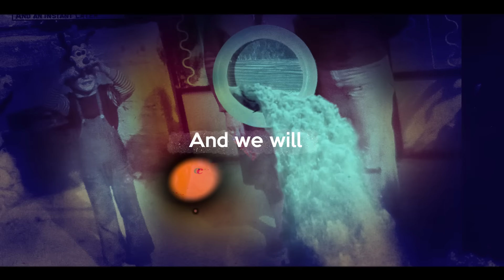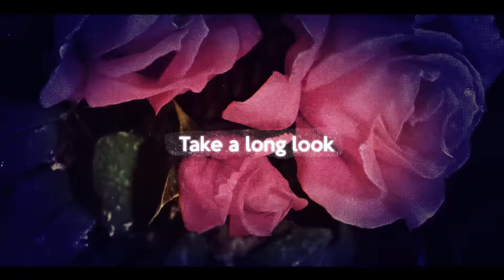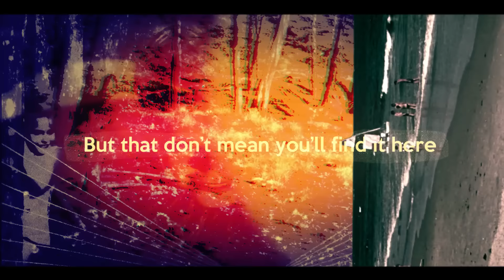The Strange - Last Summer Song (Official Music Video)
''Last Summer Song' first single from the album ''Echo Chamber'. Video director: Dalibor Barić.

🌺 ABOUT: The Strange are Chris Eckman (ex The Walkabouts), members of The Bambi Molesters, My Buddy Moose and brass section made up of trumpet player Andrej Jakuš and saxophone player Ozren Žnidarić. "Last Summer Song' is the first single taken from the album "Echo Chamber".

Produced by Antonio Gramentieri (Don Antonio).
Recorded and mixed by Phill Brown.

LYRICS
Bring it back Jack
Act like nothin’ ever happened here
Let it unravel
Until the mystery comes unstuck
Break a sweat, and
Crash through the glass ceiling
Time to tangle
And resurrect our luck

Never heed the poison
And we will
Never heed the light
And we will
Never need nobody
Now that last summer
Has faded in the night

Take a long look
I bet your eyes are burnin’ now
What you’ve seen
Is just a taste of what you’ll get

The dream ain’t done
But that don’t mean you’ll find it here
Lost in space
Couldn’t hold on to it

And we will
And we will
Never need nobody